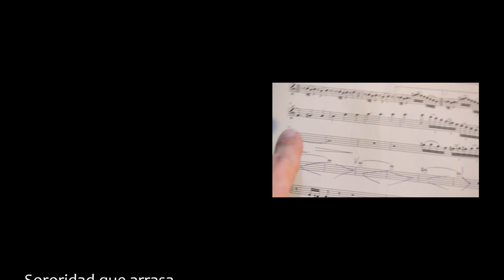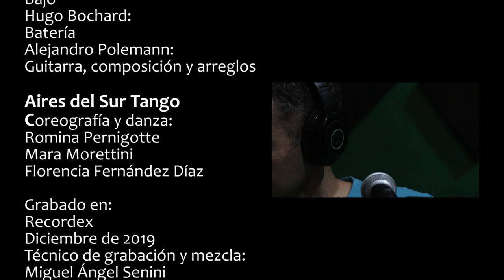Sororidad que arrasa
(Alejandro Polemann)

Salió veloz
el viento la esperaba
en su pollera
ardor de la mañana

Todo el derrumbe
preso en su mirada
mojón de lágrima
aturde la esperanza

Herrumbre vino
creciendo como llaga
murió mil veces
de tanto imaginarla

Las lenguas hieren
devoran las miradas
salvaje acusan
su piel amenazada

Proclama:
Saber lo que hay que hacer
Romper el deber ser
La ley de no morir
Justicia…

Salió veloz
ganando una batalla
poder amar
sin miedo a el mañana

Su luz destiñe
el eco de la culpa
su decisión,

Proclama:
Ni puta por coger
Ni madre por deber
Ni presa por abortar
Ni muerta …

Flor de enchastre
Caro Allende, voz.
Alejandro Soraires, saxo soprano.
Miguel Frasca, bandoneón.
Paula Vargas, bajo.
Hugo Bochard, batería.
Alejandro Polemann, guitarra, composición y arreglos.

Aires del Sur Tango coreografía y danza:
Romina Pernigotte
Mara Morettini
Florencia Fernández Díaz

Grabado en Recordex en diciembre 2019.
Técnico de grabación y mezcla: Miguel Ángel Senini

Videos de archivo: 8 de Marzo de 2019
Sobre performance de Aúlla junto a Mariposas Auge
Filmación: Equipo Audiovisual Aúlla

Filmación Sororidad que arrasa
Diciembre 2019 en Recordex y El conventillo cultural.
Filmación, edición y dirección de video: Alejandro Cohen.